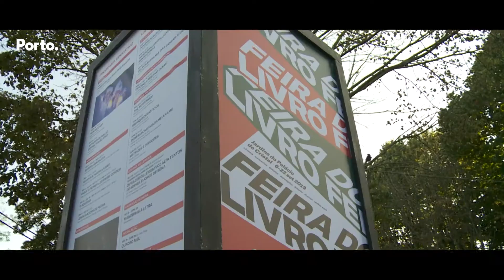Porto: os melhores momentos de 2019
Um resumo da animação vivida na cidade ao longo do ano.